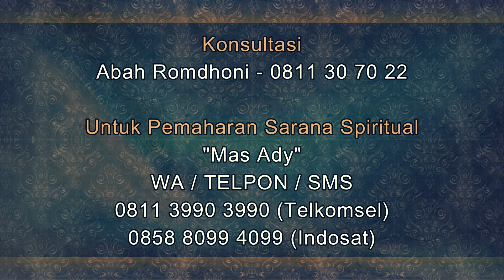Kekurangan dan Kelebihan Jika Anda Mamahar Langsung di Padepokan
Salam Sejahtera untuk kita semua. Pada video kali ini Abah Romdhoni menjelaskan tentang Kekurangan dan Kelebihan Jika Anda Mamahar Langsung di Padepokan. video ini ditujukan untuk anda yang bingung, mau memahar di kantor atau padepokan asmak 99 saya langsung, atau tidak. karena ya bisa dibilang ada kekurangan dan kelebihannya jika anda memahar disini. nah, apakah itu? semua sudah saya jelaskan di dalam video ini.  jadi simaklah video Kekurangan dan Kelebihan Jika Anda Mamahar Langsung di Padepokan ini sampai selesai. Semoga apa yang dijelaskan dalam video ini bermanfaat untuk Anda semua. Terimakasih,
Daftar Semua Website Resmi Abah Rodmhoni